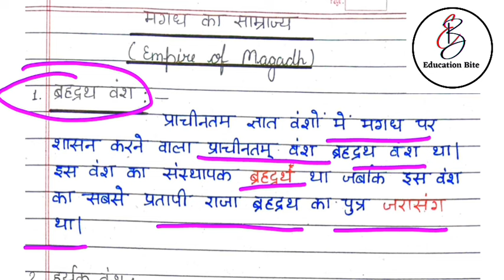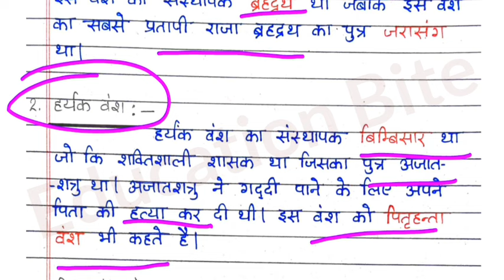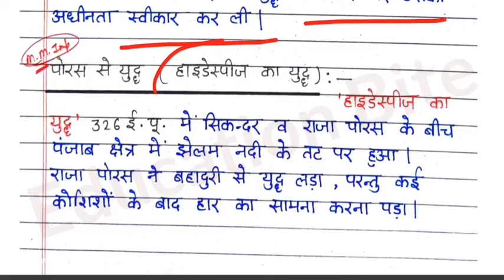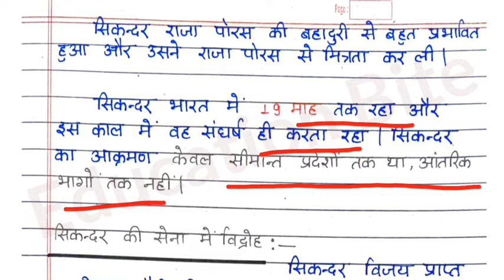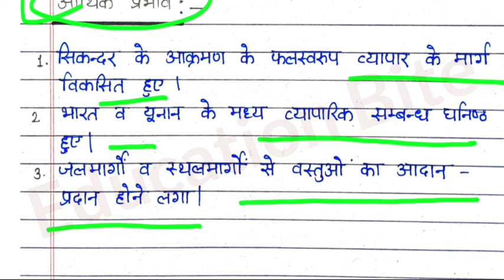Deled 1st semester Sst class-08 /मगध साम्राज्य/सिकंदर का आक्रमण/हाइडेस्पीज का युद्ध/ Deled first sem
Deled 1st semester Sst class-08 / मगध साम्राज्य / सिकंदर का आक्रमण / हाइडेस्पीज का युद्ध

अगर आप Deled 1st सेमेस्टर के नोट्स खरीदना चाहते हैं तो आप इस नंबर 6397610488 (Prafull Gupta )पर 250rs phone पे या गूगल पे कर सकते है, उसके बाद आपको पेमेंट का स्क्रीनशॉट टेलीग्राम पर इसी नंबर पर भेजना है जहां आपको 1st सेमेस्टर के नोट्स वाले ग्रुप में जोड़ दिया जायेगा 👍